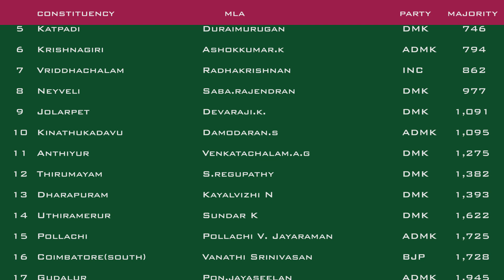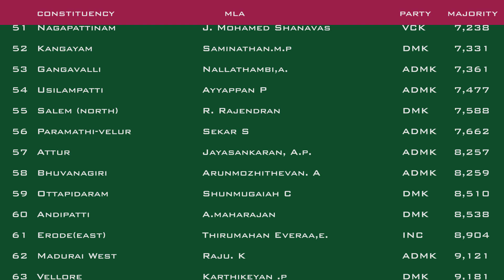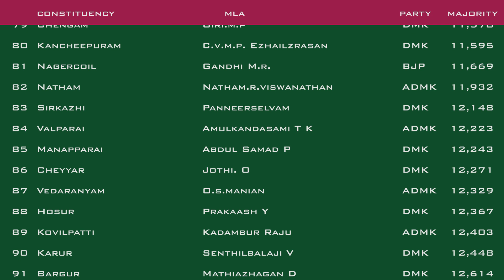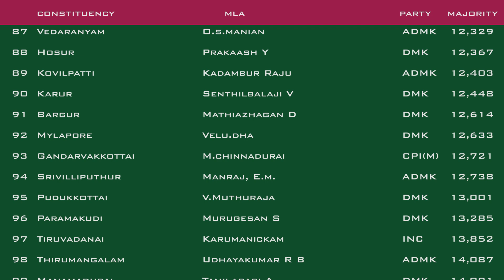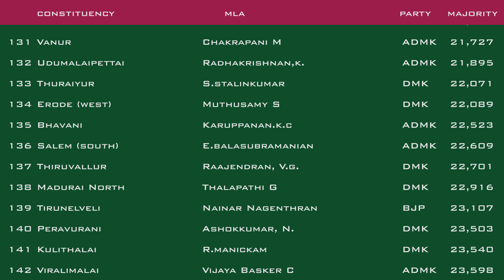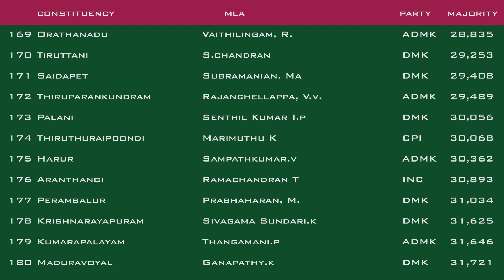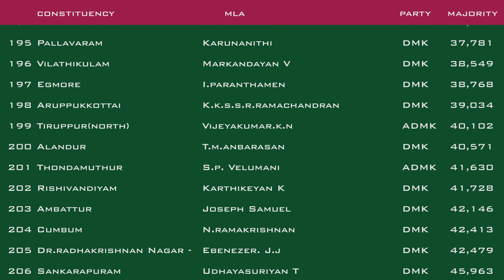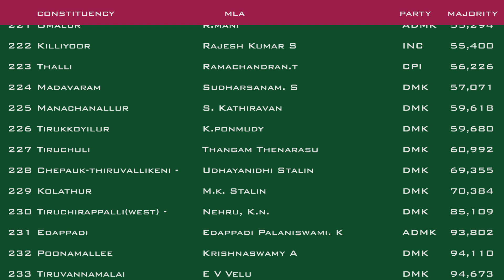தமிழக எம்எல்ஏக்கள் பட்டியல் - Tamil Nadu MLAs list with Majority wise